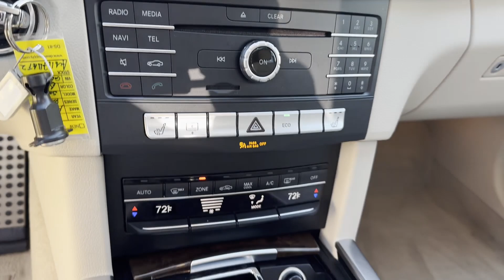2016 Mercedes-Benz E-Class E350 Sport Dublin, Worthington, Westerville, Bexley, Upper Arlington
2016 Mercedes-Benz E-Class E350 Sport WDDHF5KB1GB196967 Video

This 2016 Mercedes-Benz E-Class E350 Sport is full of phenomenal features such as: